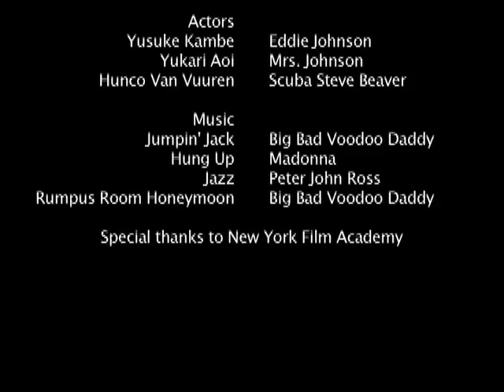Eddie - SD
Anna Kwan, Yusuke Kanbe, Hanco , Yukari Aoi